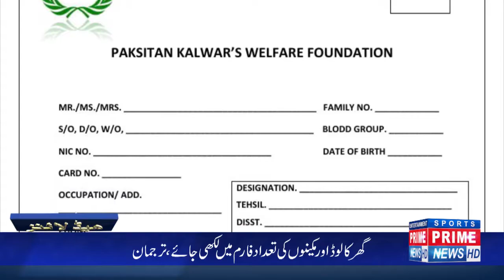Pak-Kalwar Welfare Foundation has decided to build its own power house on solar plates For Goth